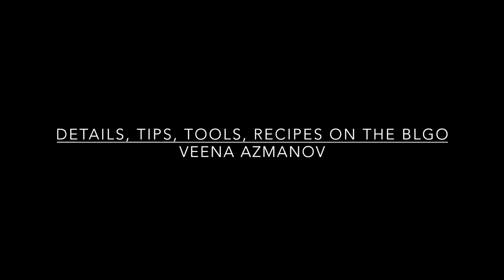Petal Ruffles Tutorial | Bat Mitzvah Cake Tutorial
Pretty Petal Ruffles on the bottom of this cake make a grand presentation with a feminine touch. Perfect for any girl, six or sixty. This simple and easy technique is quite time-consuming as it involves making countless petals that are then scrunched into a truffle-like appearance with a huge wow factor.